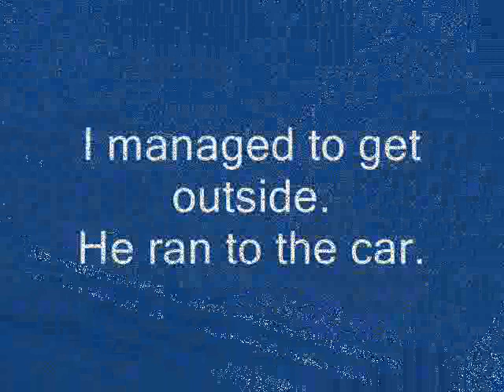Raccoon at my Door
Raccoon thought my door mat made the perfect bed